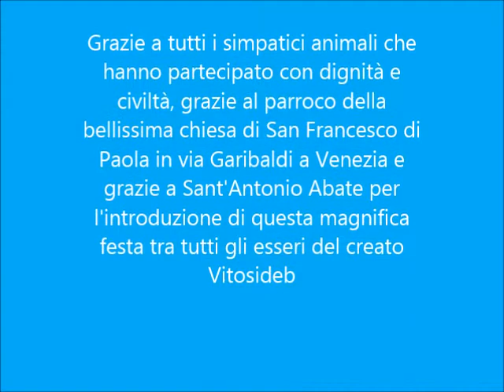Cerimonia di benedizione degli animali a Venezia in una bellissima Chiesa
Oggi presso la chiesa di San Francesco di Paola in via Garibaldi a Venezia, in occasione ed in apertura dell'antica festa di Sant'Antonio Abate del 17 gennaio, si è svolta la tradizionale benedizione degli animali con una numerosissima e festosa partecipazione degli abitanti e dei loro animali soprattutto d'affezione, cani e gatti, festa in cui vengono appunto benedetti tutti gli animali che vengono portati da cittadini e dai fedeli in una cerimonia civile dal gusto religioso che riconosce il valore del legame fra tutti gli esseri viventi sulla Terra: un passo importante verso il rispetto ed il riconoscimento dei diritti di tutte le creature viventi, esseri senzienti anche se non dotati della parola. Tutti gli animali presenti son stati rispettosissimi dell'ambiente quasi sentendo, anzi senz'altro sentendo l'importanza dell'evento e dell'amicizia con gli umani, senza, come qualche pregiudizio ancora fortemente radicato vorrebbe far credere, sporcare e/o rovinare alcunchè della bellissima Chiesa che li ha ospitati!